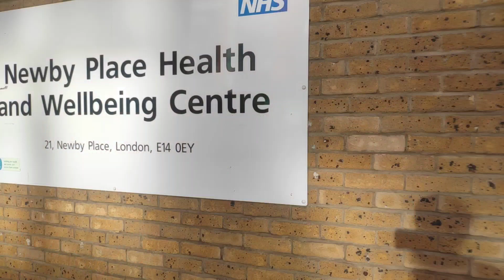part 4 আমার অনেক সুন্দর একটা নিরব আকাশ ছুঁয়ে দেয় এই দিন টা